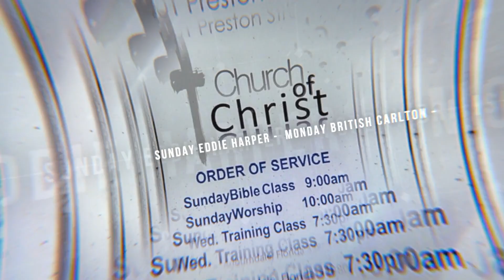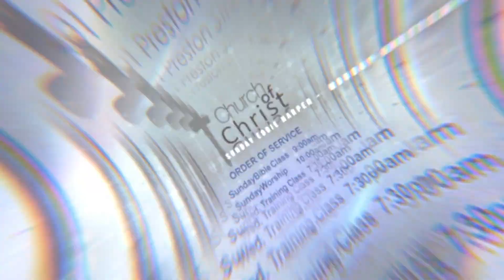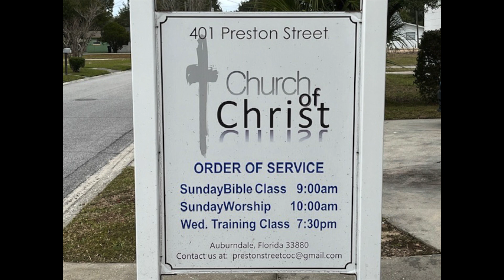Preston Street Church of Christ "1st Annual Gospel Meeting Day 3"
Church of Christ / New Testament TV